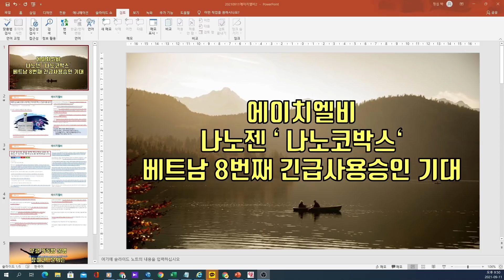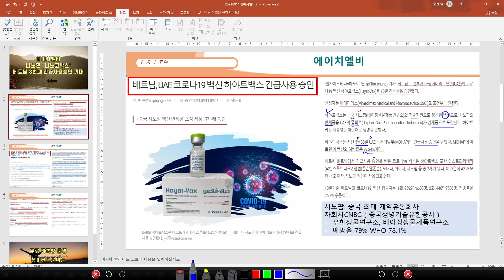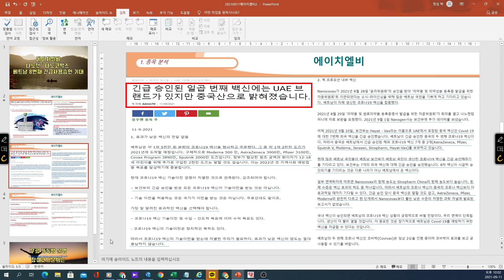[ 주식 ] 에이치엘비 나노젠 '나노코박스' 베트남 8번째 긴급사용승인 기대